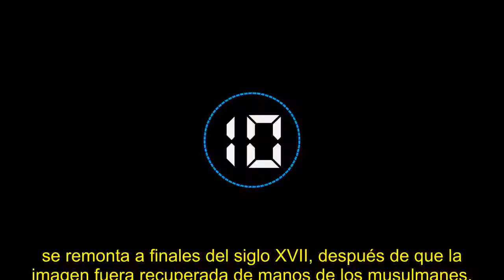La reina Sofía venera al Cristo de Medinaceli, pero no lo toca por el coronavirus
La Reina emérita se ha unido al resto de los fieles que adoran la talla de madera, pero ha evitado poner la mano sobre ella